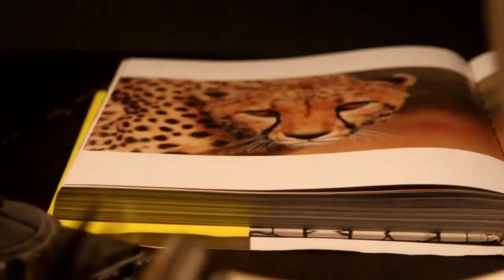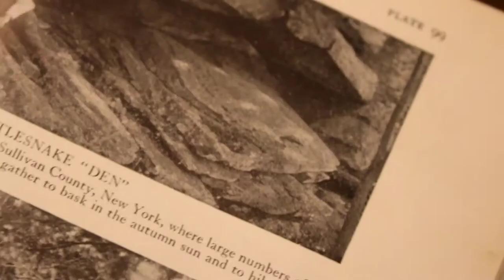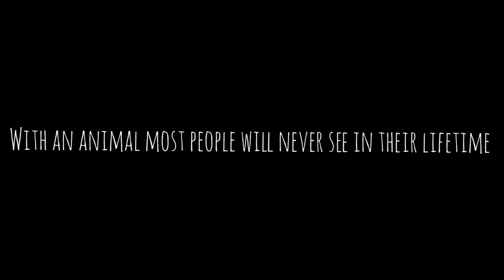We Found One!!! |Reticulated Siren Teaser Trailer